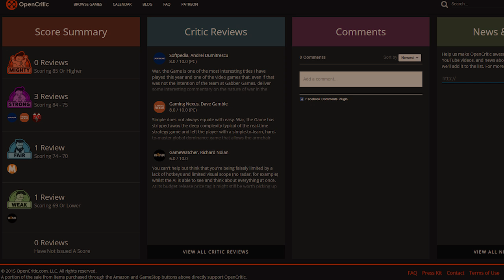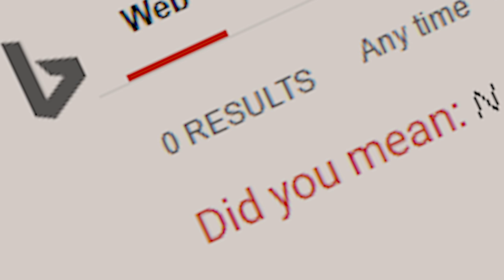The Hipstist [SFM] - Lyle McDouchebag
A ravenous hipster shows off his obscure tastes and vape skills.

Guest starring Chris O'Neill
3D Vape Model by Shippiddge
Additional Voices: TopspintheFuzzy, Druox, Monica Franco, Vet, InexpensiveJew

Monger of Boy Glaze - Jay Howard
The Sequel to the Greatest Thing Since Sliced Bread - Matt BenBig
Waifu Magnet - Phil
Seth "ganksta boy" Jans
Unironic Linkin Park Fan - Tyler Schrock
The Gorilla the Glue is Named After - Nathan Kingston
Spicyboy Grande - Brandon Moody
Just the Worst - Conner St John
The Great Raw Dogger - Marcus Shorten
Frictionless Thunderdong - Jacob Hearne
Human Gyrocopter - Cooper Vinson
Creamtastic Dreamboat - Robin Zachary

Producers: Kyeojin
Milk Mind
Uncle Crumbs
Cody Dacian
Travis Myers
Lumpyoyster
Patrick Werner

Special Thanks: Seth Dehncke, Theron Hlasny, Silversky, Digital Bacon, Alexander Hyslop, Seth Dehncke, Kriegon, Kenny Hallock, Jonathan Demoisey, Jordi Sampson